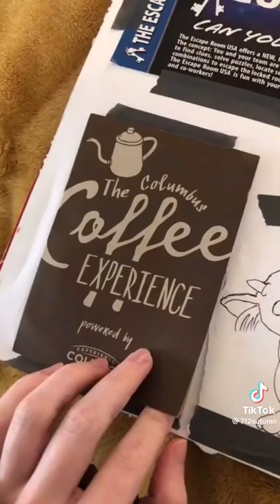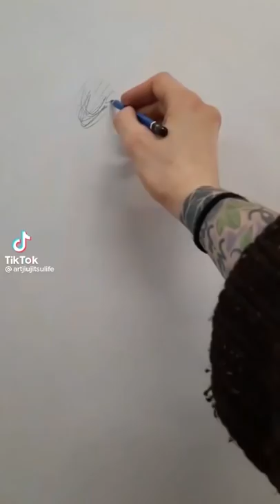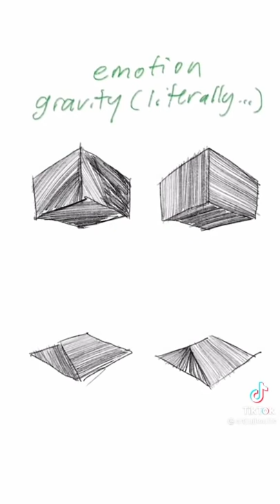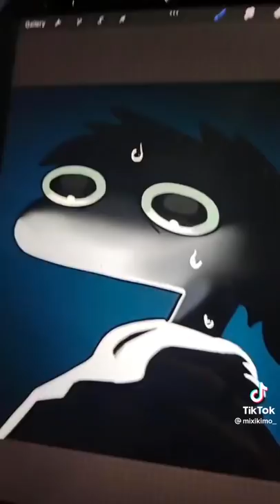TikTok ART Hacks and Tutorials that Ended Art Block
Hi here is me with another tiktok compilation. This one is from tutorial and art side of tiktok. There are some videos with hacks and some with drawing tutorials, some are just tips. Let me know what do you think

Enjoy :3